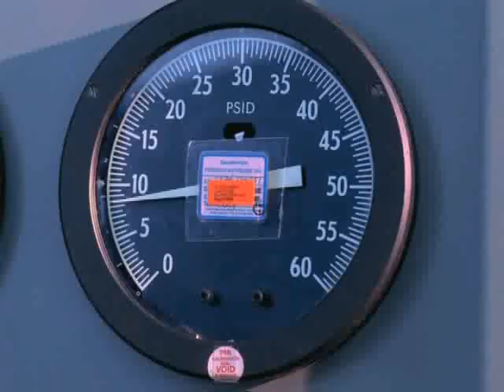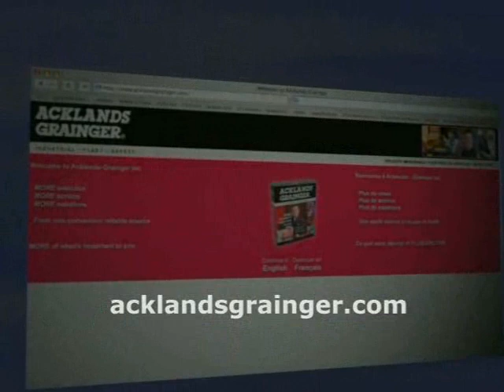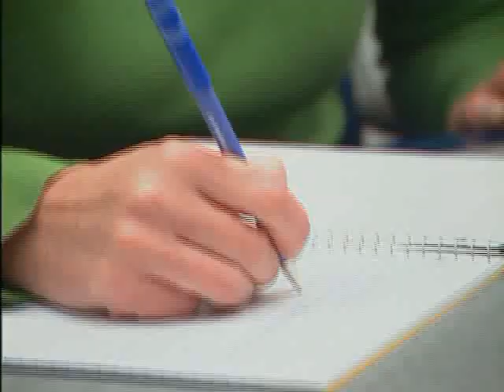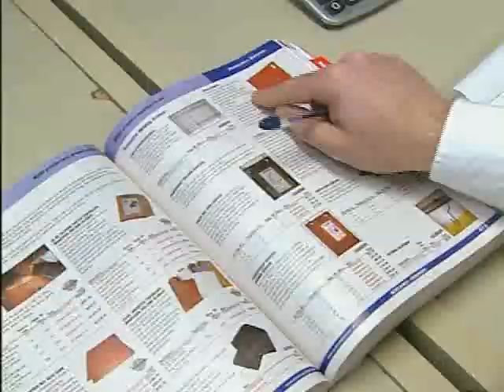acklands grainger.avi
Acklands Grainger is Canada's largest industrial distributor, with more than 100,000 unique items in stock, 155 branches, and 5 distribution centres from coast to coast.  As the official supplier of Safety and Material Handling supplies to the 2010 Olympic Games, Acklands Grainger serves approximately 65,000 customers across Canada and boasts annual sales of $700,000,000.  In a crowded marketplace with fierce competition, Acklands Grainger continues to offer hands-down the best service in the industry, often exceeding their average fill rate of 95%.